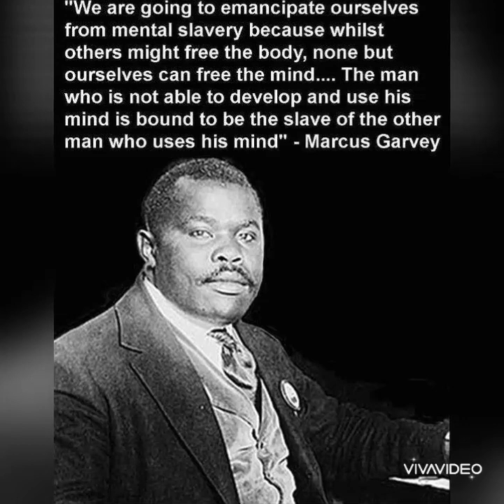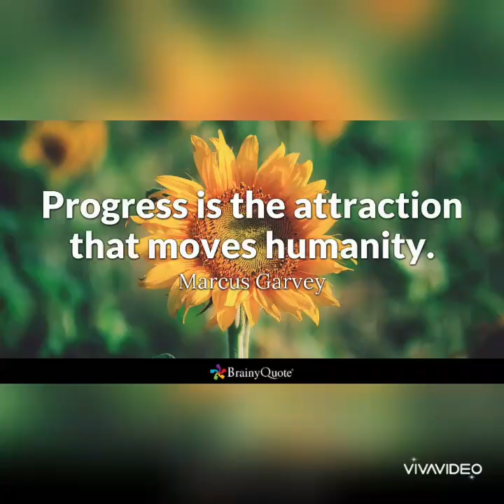Killer Bee - Life In The Ghetto (2020) Prod By Ransum Recordz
Mixed and Mastered By Ransum Recordz